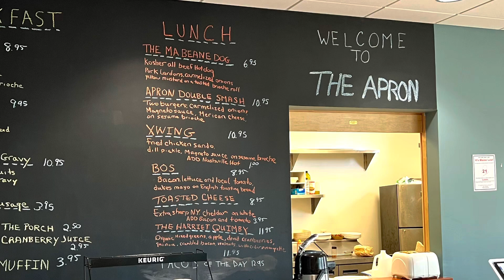Knox County Regional (RKD) and Lighthouse Flight